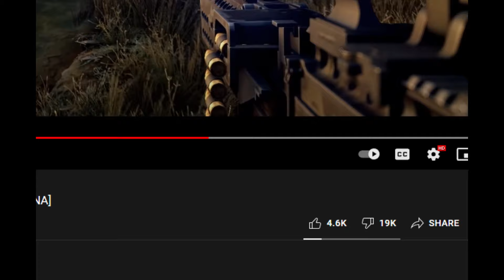TOP 05 Upcoming FREE to Play Games that you should be excited about!🔥 (2021 - 2022)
Hey, Today Lets talk about another 05 Upcoming FREE Games in 2021 and 2022.